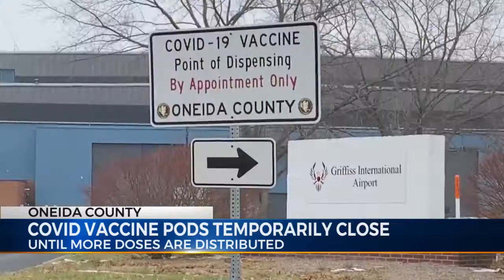Otsego County Temporarily Closes COVID Pods